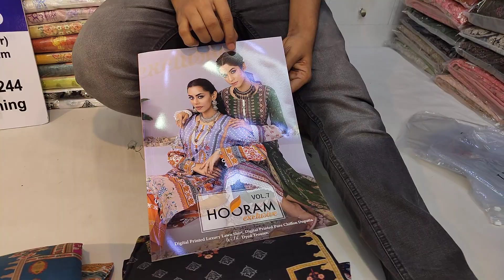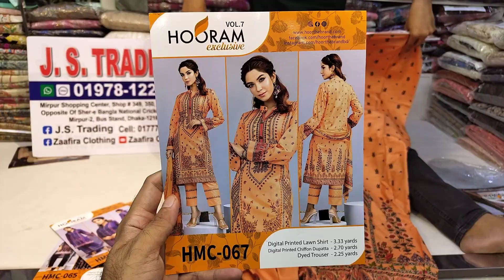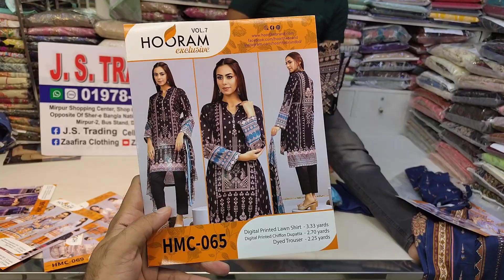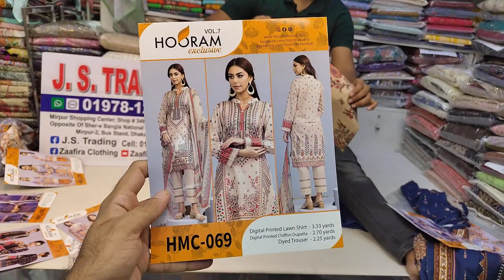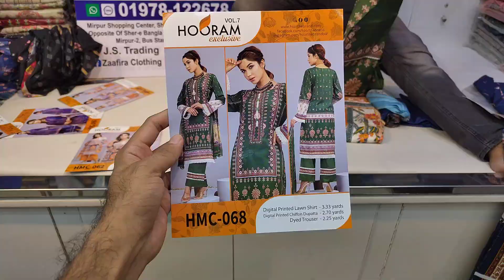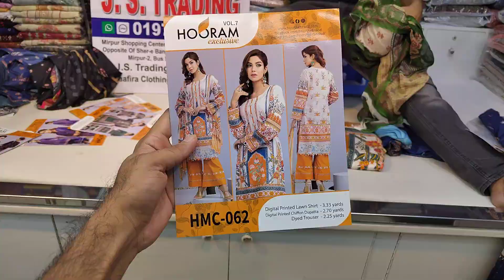Hooram Premium Lawn Dresses | Chiffon orna Lawn three piece | Exclusive Dress Collection 2023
Shop Address:
Mirpur-2, Dhaka-1216